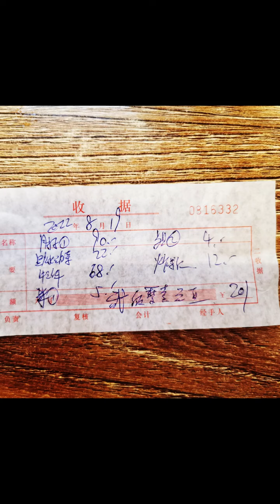《二百者也》第十九集 | 200元探店开盲盒, 第一次尝试甜口的手撕包菜 | 是吃货的必须要看 | 美食分享 | 抖音热门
嗨 ! 我是二百者也, 一位用200元吃遍中国大江南北, 大街小巷的美食博主 🍲

定额探店创始者. 曾用名:饕餮者也
合作 (注明来意) ❤️
不接餐饮探店广告 🙅